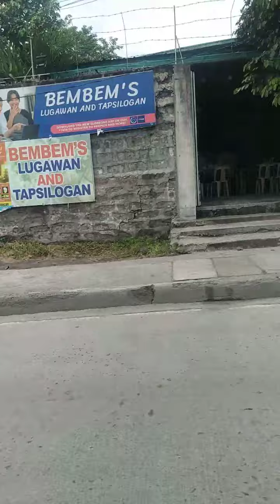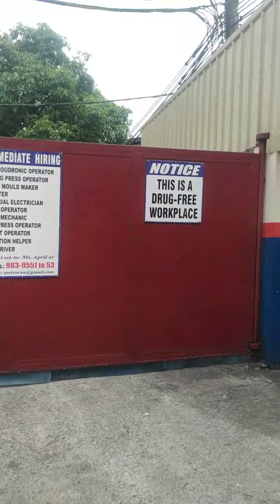padulong na sa trabaho@commute Mona tau